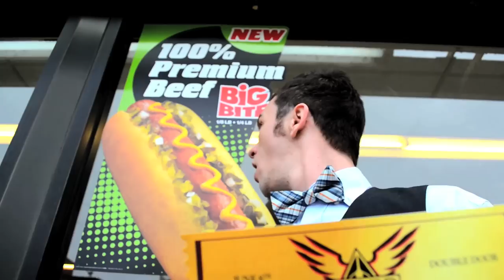Board of Governors - Hot Dog - Golden Ticket (Promo)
Check out this Promo for a FREE Board of Governors Show LIVE
@ the Double Door June 8th - 1572 N. Milwaukee Ave. Chicago, IL 60622

Starring: Ryan Foster
Directed by Jonny Diaz

Featuring:
King By Friday will be releasing a new EP and playing at 9pm
Plastic Boots will be rocking out at 10pm
Fly Over State will keep rockin at 11pm
BOG will bring it on home at 12am!!